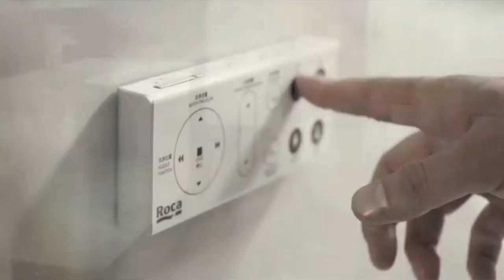Algernon Cornelius - Reliable Bathroom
"Studio" version of Algernon Cornelius - Reliable Bathroom

From the live album "dARK bEATS oNLY", available as a split cassette tape with Quit Yer Sen.